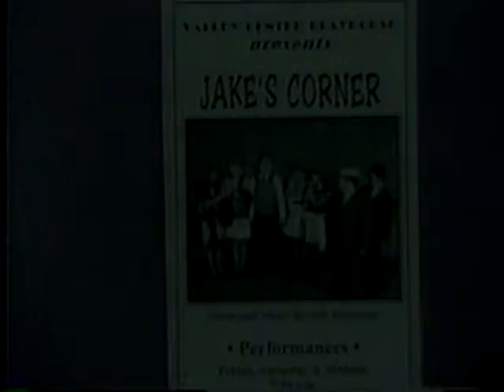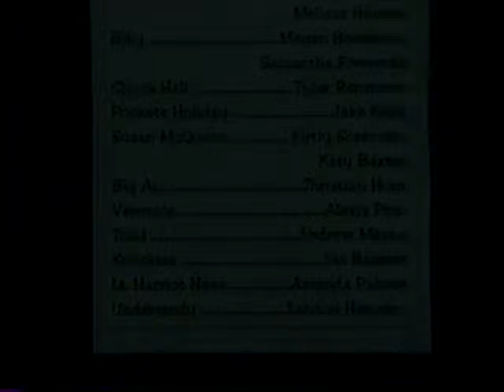Jake's Corner 2003